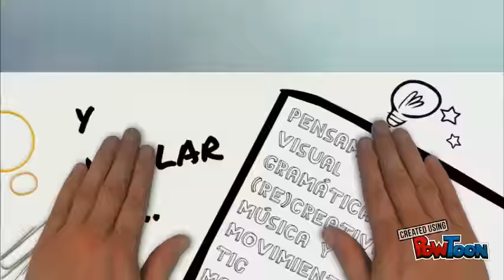I Encuentro de Profesores Creativos e Innovadores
Ven al I Encuentro de Profesores Creativos e Innovadores de enClave-ELE. Más información: